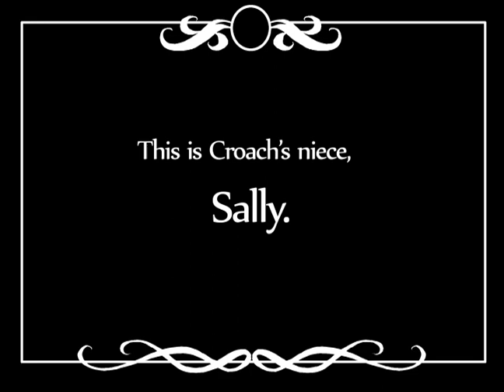The Clockwork Sky - manga trailer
Trailer for the new all-ages graphic novel The Clockwork Sky, out from Tor Books in September 2012!

Zounds! It's Victorian London circa 1895, and the sudden impact of steam-driven technology has advanced high society into a new golden age! Sure, the robots have replaced the jobs of London's poorest, and the lower classes are revolting (when aren't they, old chap?) but life is grand, thanks to the mysterious Ember Steambot Factory, its brilliant machines, and its head creator -- the amazing Doctor Erasmus Croach. Croach keeps his programming techniques so secret that no other robotics factory has ever been able to match Ember's success, and his competitors have all gone out of business! The only thorn in Croach's side is his twelve-year-old niece, spoiled, mouthy troublemaker Sally Peppers, who feels trapped by her position in stuffy Victorian high society. When her path crosses that of Sky, a law enforcement steambot who claims to his superiors that he's started having dreams, the two of them inadvertently discover that Ember is cutting corners on its construction methods in the most gruesome way imaginable! But can a mischievous twelve-year-old girl and a powerful but faulty boy robot expose Ember's evil plans -- when they live in an Era where both children and machines must be seen and not heard?